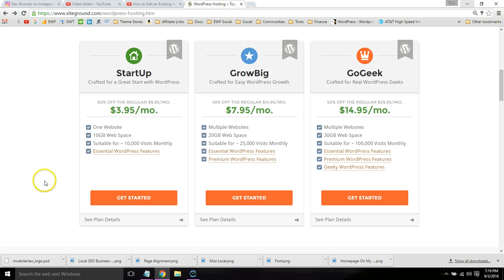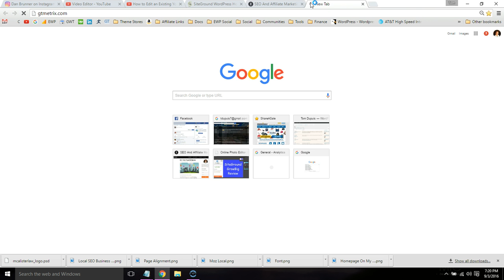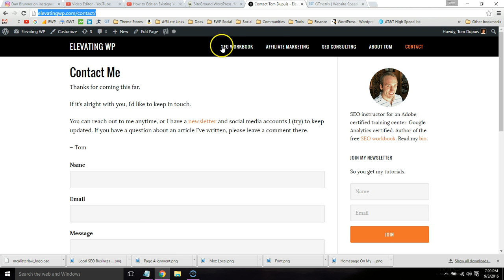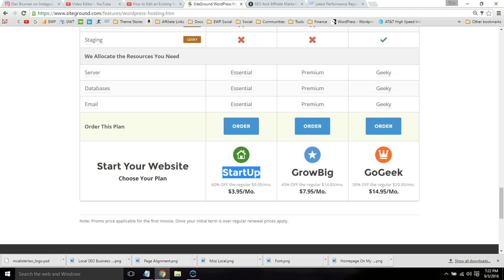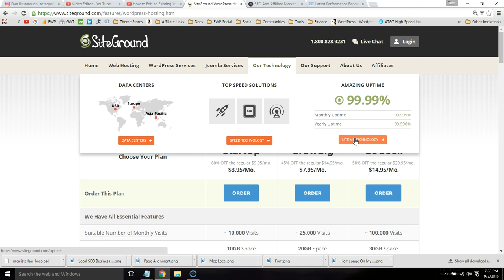SiteGround StartUp Review (For WordPress Sites)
SiteGround’s StartUp plan is perfect for hosting 1 website on a $3.95/month budget.

It comes with the core features of SiteGround’s technology (industry-leading speed, uptimes, support, and security). However, GrowBig and GoGeek include more server resources which makes your site load faster and also nclude priority support - but you can always upgrade. You should not have any internal server errors with SiteGround like I did on Godaddy and Bluehost. ALL my websites are hosted with SiteGround and I have nothing but good things about their hosting and support. My SiteGround StartUp review covers all the features in this plan (primarily for WordPress websites).

SiteGround StartUp Features:
-Free domain name
-Free hosting migration
-Daily backups
-Awesome support (but not priority)
-Free WordPress autoupdates
-Security and spam protection
-SSD (solid state drives)
-Servers on 3 continents
-CloudFlare CDN (content delivery network) for faster speed
-NGINX servers, HTTP/2, PHP7, and HHVM for faster speed

WordPress Speed Tutorials:
The W3 Total Cache and WordPress speed optimization guide have 120+ comments and have helped multiple people improve their GTmetrix scores by 98% with less than 1s page load times. I highly recommend looking through these since hosting is just 1 part of speed optimization:

Tom